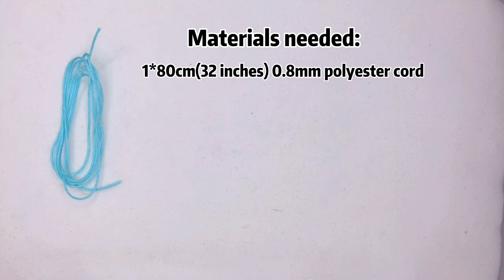tutorial macrame bracelet flower DIY